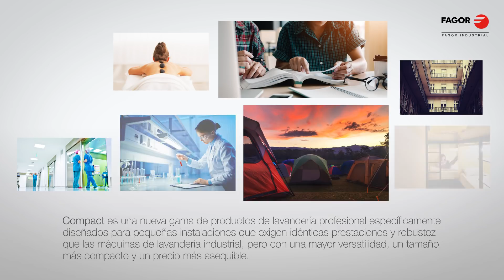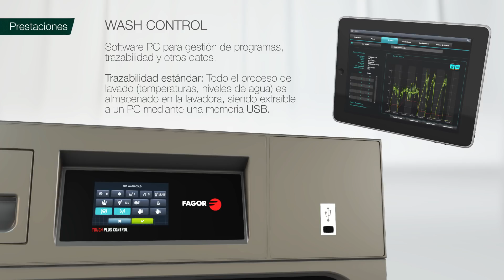Compact Series - Fagor Industrial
Compact Series: Un nuevo concepto de lavandería